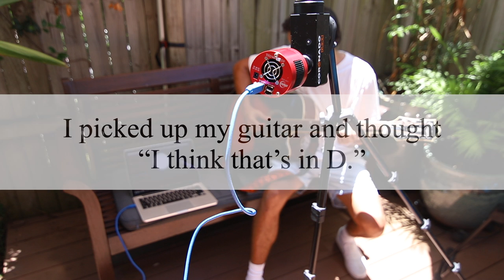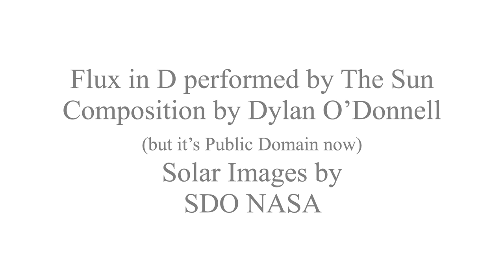Astronomer jams with the Sun. NASA Sun Sonification remixed with Gibson Guitar & SDO Solar Video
NASA recently shared a audio conversion of some data from the Sun, so I grabbed my guitar and wrote a song over it. The sun is quite a low frequency so good speakers or headphones ideal!

Dylan’s gear in this video

Audio gear :

Beringher B1 Condensor Mic

MOTU 828 I/O

Astro gear :

ZWO 174mm mono camera:

Coronado PST

Guitar Music by me. It’s now public domain .. do what you want with it, no credit required.